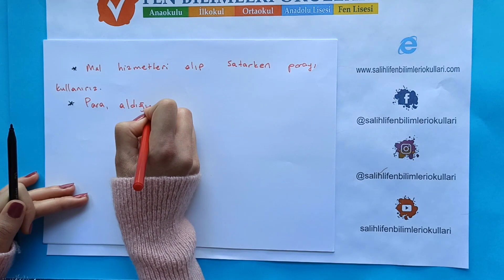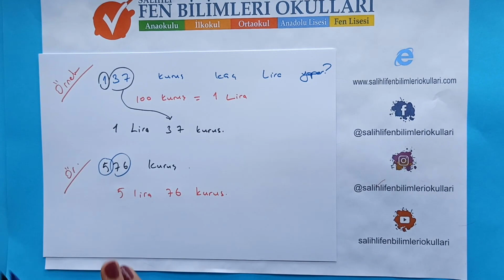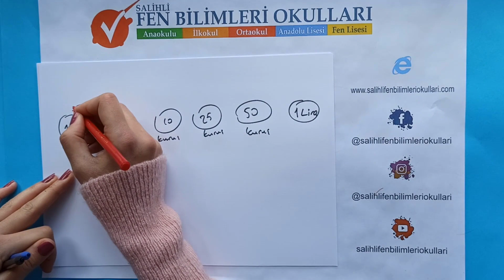3 SINIF MATEMATİK PARALARIMIZ